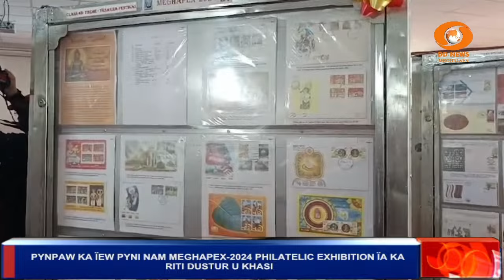PYNPAW KA ÏEW PYNI NAM MEGHAPEX-2024 PHILATELIC EXHIBITION ÏA KA RITI DUSTUR U KHASI